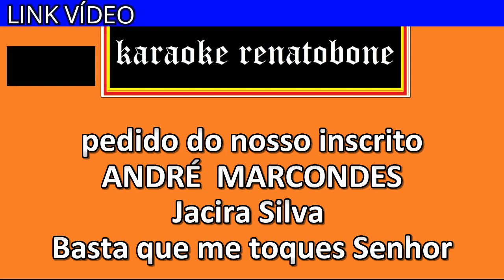BASTA QUE ME TOQUES SENHOR karaoke amostra JACIRA SILVA